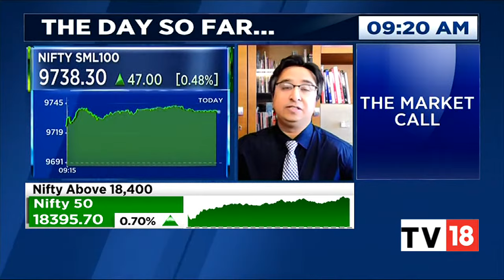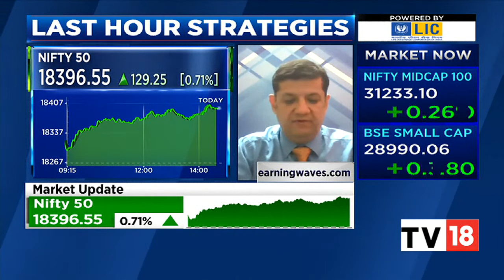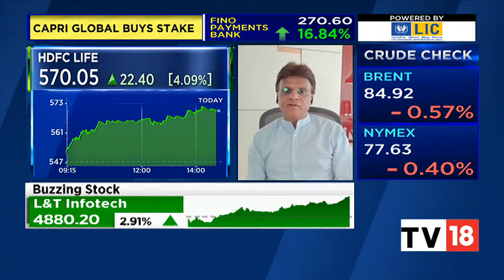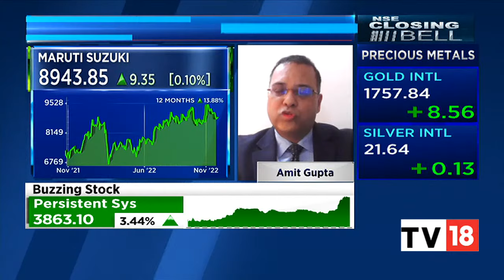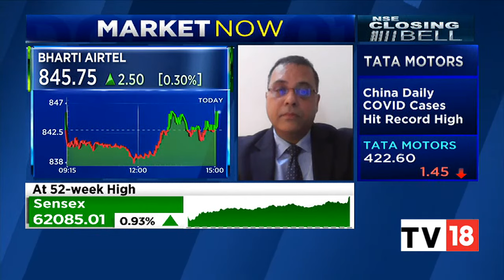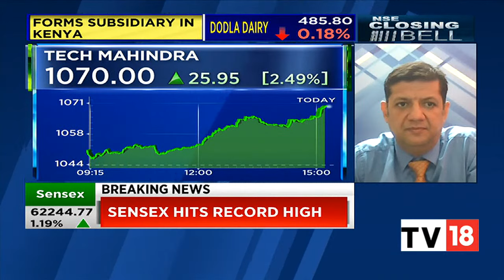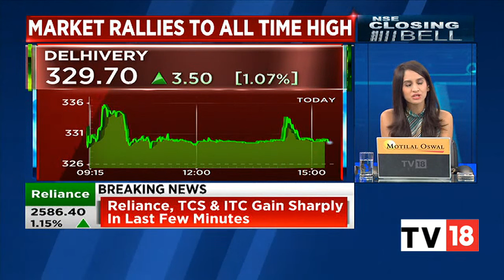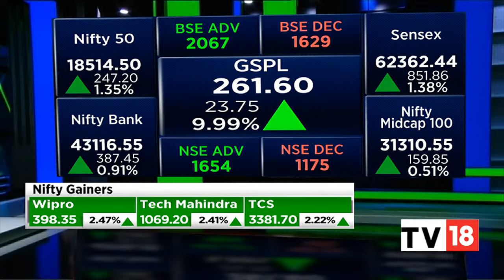Sensex Ends Trade 762 Points Higher And Nifty Above 18,450 | NSE Closing Bell | CNBC-TV18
Benchmark indices ended higher with Sensex hitting fresh record high and Nifty crossing 52-week high. At Close, the Sensex was up 762.10 points or 1.24% at 62,272.68, and the Nifty was up 216.80 points or 1.19% at 18,484.10. About 1886 shares have advanced, 1494 shares declined, and 133 shares are unchanged.

n18oc_business